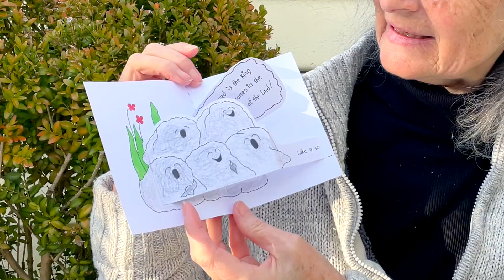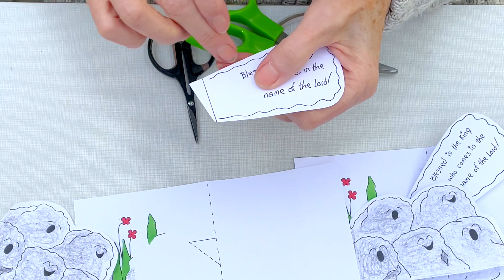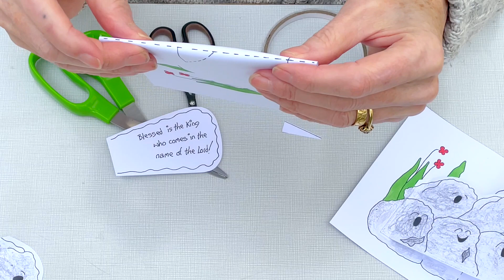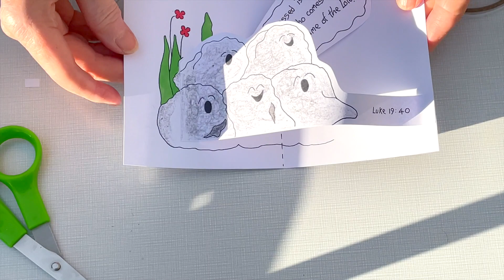Stones Cry Out | Bible Study and Crafts for Kids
Try this fun Sunday school craft idea and listen along as Sylvi tells the breathtaking story. Jesus said that He must be honoured and worshipped. If the people didn't cry out for Him, the stones would have instead.

“I tell you,” he replied, “if they keep quiet, the stones will cry out.”
Luke 19:40

0:00 - Intro
0:29 - Story
8:16 - Craft